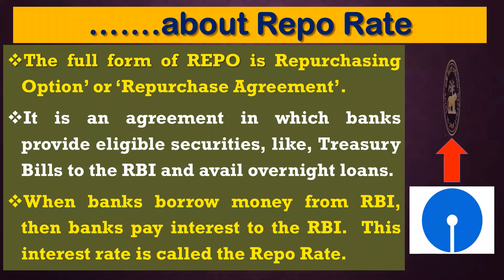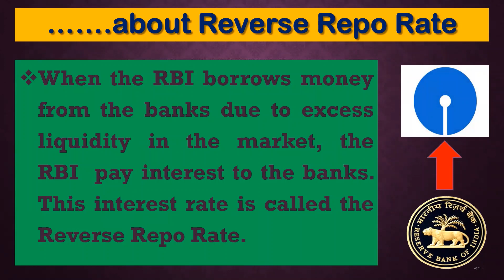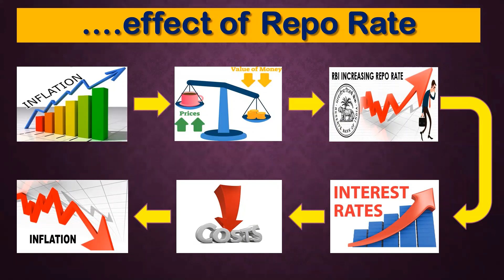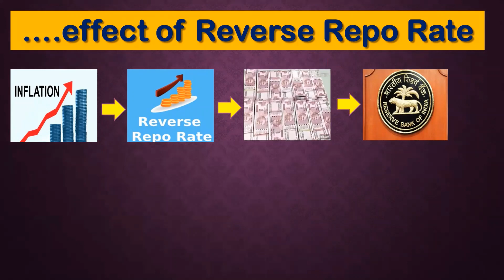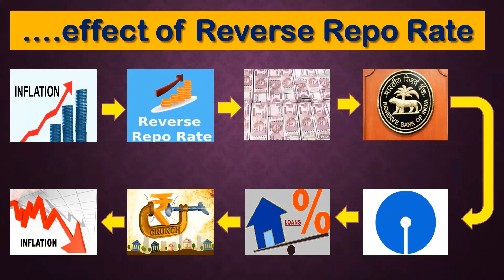What is REPO RATE & REVERSE REPO RATE ?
Know the difference between Repo Rate & Reverse Repo Rate and how they affect the market and economy of our country.